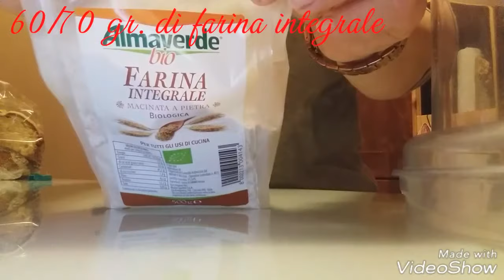gnocchi di ceci vegani e integrali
Eccomi qui con una nuova ricetta, questi gnocchi sono strabuoni, e anche veloci da preparare.